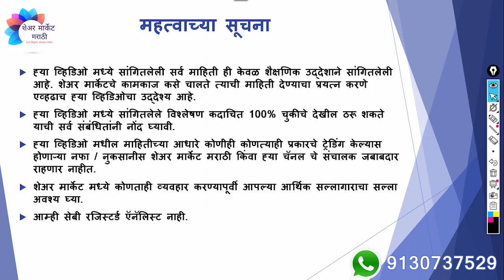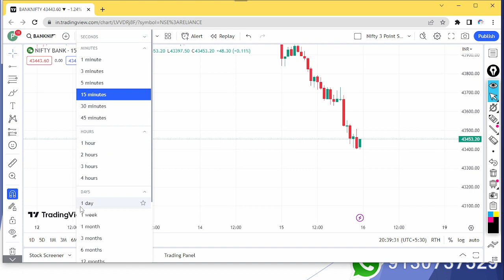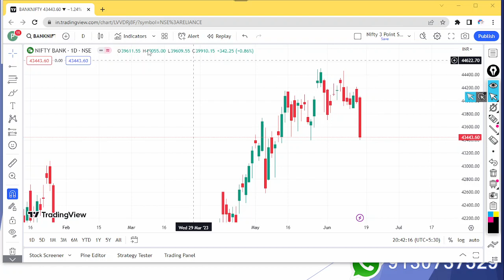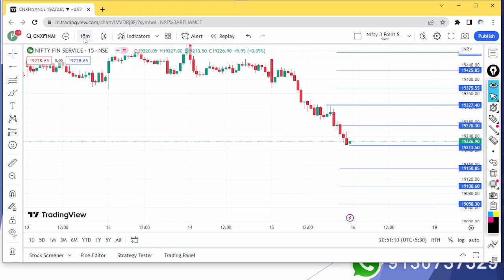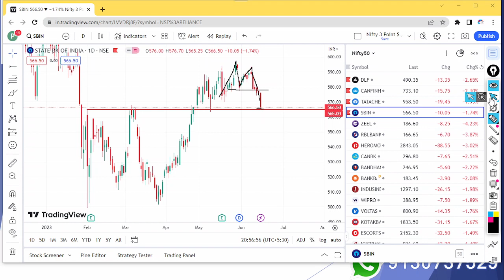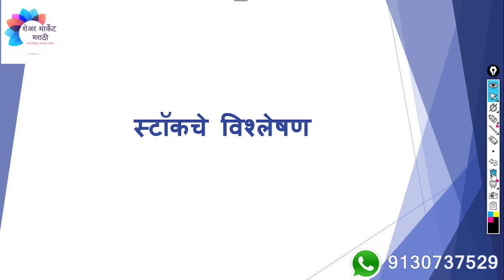इंडेक्स आणि स्टॉक चे विश्लेषण | दि. 16/06/2023 साठी | Nifty Prediction for Tomorrow | एपिसोड 275